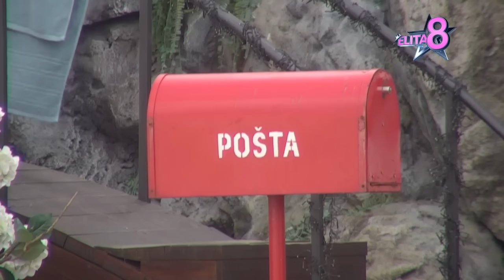Elita: Veliki šef poslao pismo na adresu Odabranih - 20.09.2024.